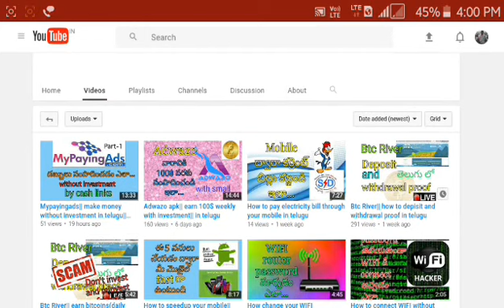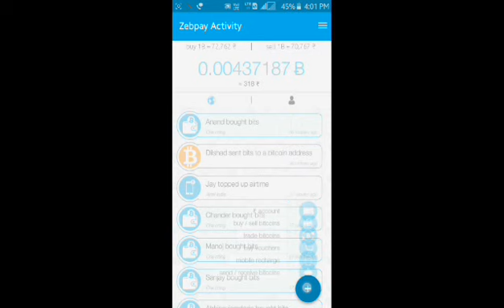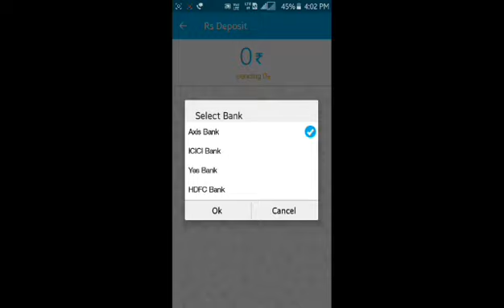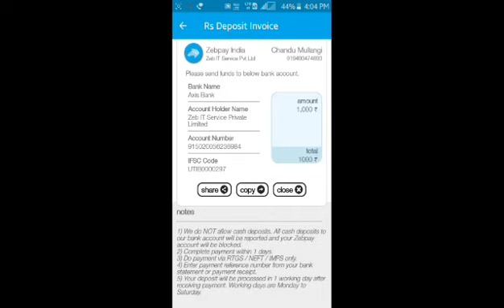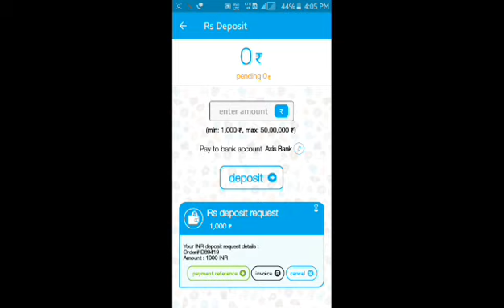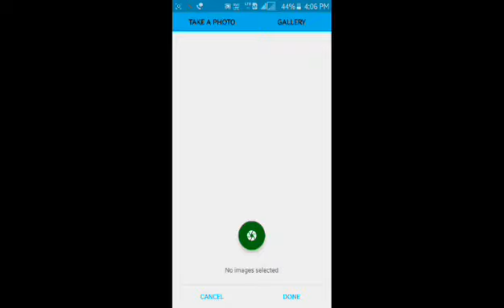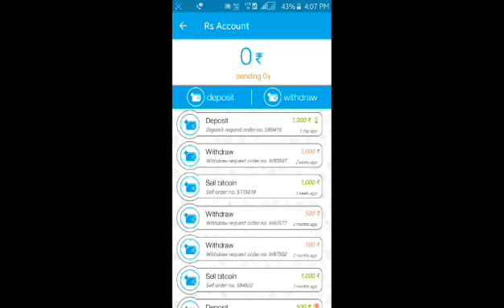How to add money from bank to zebpay & buy bitcoins